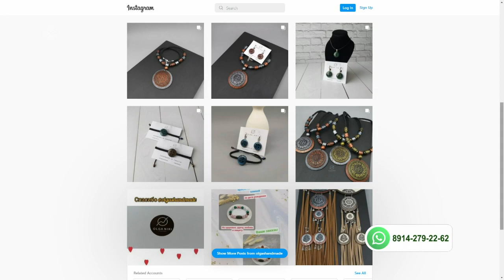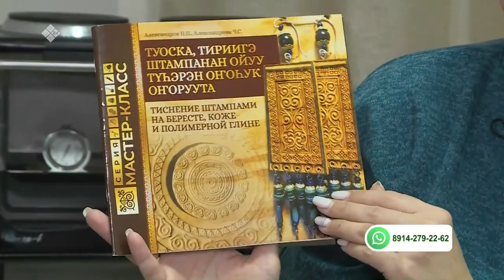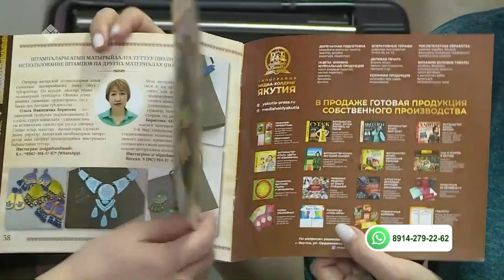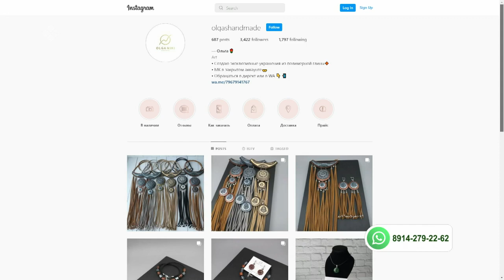«Саха сатаабата суох» биэриигэ: полимернай туойтан симэх (10.02.22)